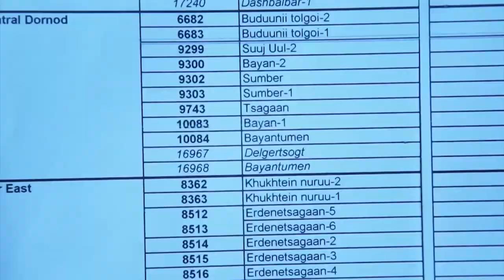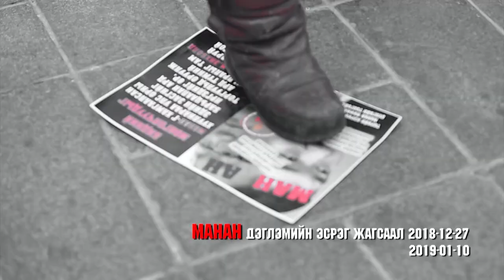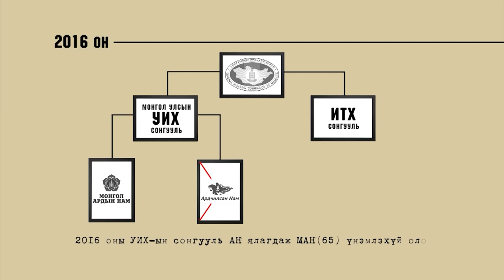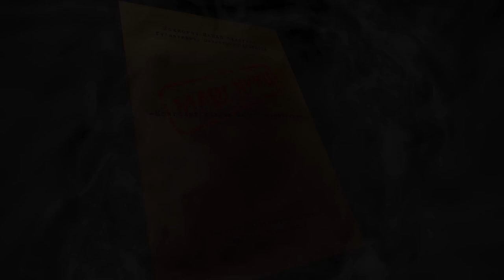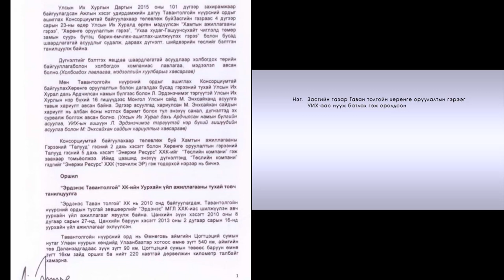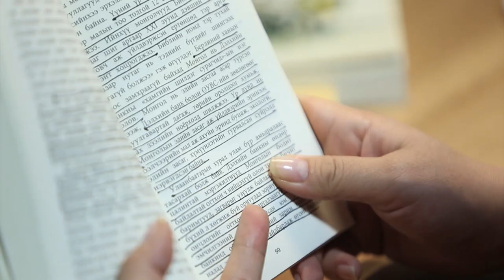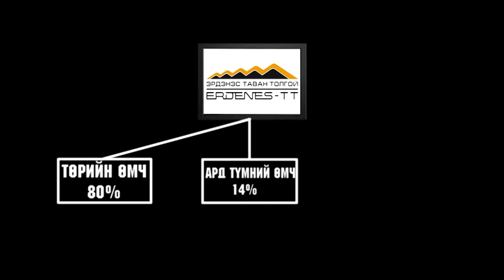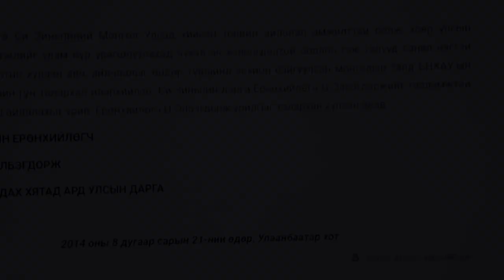МОНГОЛЫГ ЦӨЛМӨХ МАНАН ТӨЛӨВЛӨГӨӨ